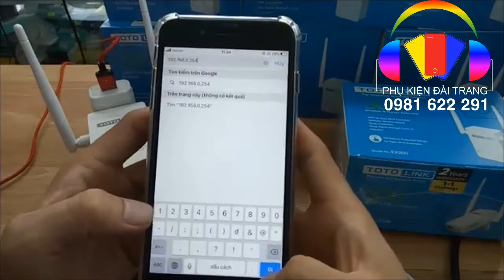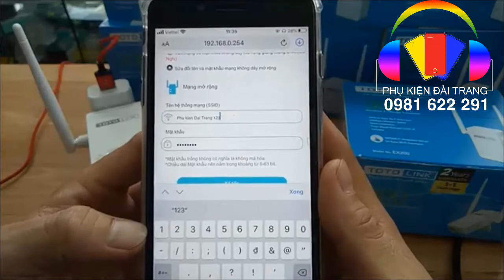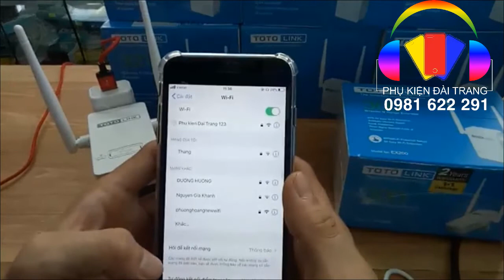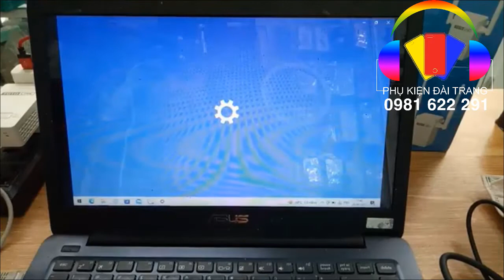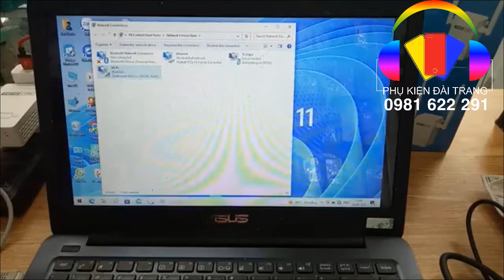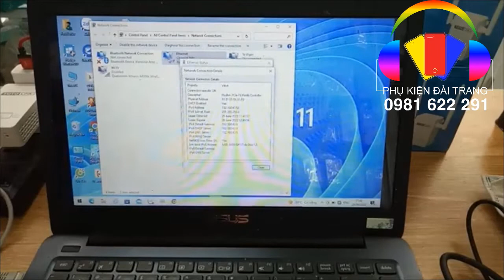Kích sóng wifi nhà hàng xóm để cắm vào Tivi hoặc máy tính bằng cổng LAN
kích wifi cho tivi, kích wifi cho máy tính để bàn bằng thiết bị totolink ex200
Tiếp sóng wifi toto link ex200 300Mbps hướng dẫn cách cài đặt chi tiết dễ dàng mà ai cũng làm được. Đây chính là giải pháp cho mạng wifi yếu. Khi wifi của bạn yếu hãy nghĩ đến tiếp sóng wifi toto link ex200 300mbps vừa rẻ bền tiện lợi dễ cài đặt có bán tại Phụ kiện Đài Trang